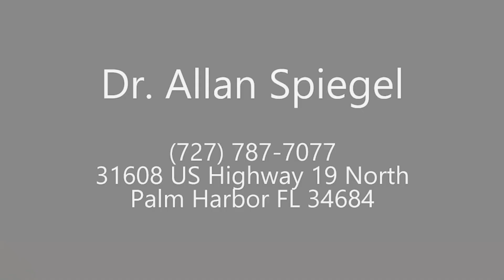1. Hyperbarics for Stroke Healing